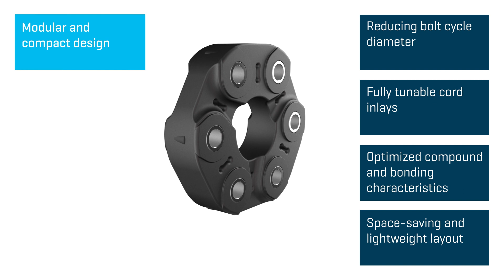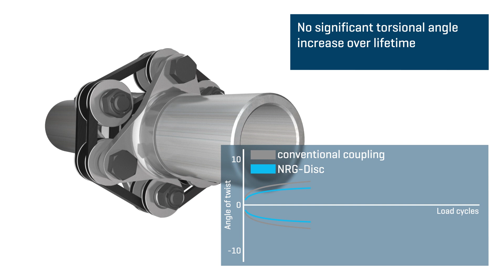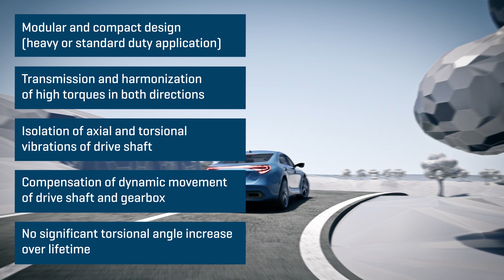Vibracoustic NRG-Disc - Flexible Coupling for Rear and All-Wheel Drive Vehicles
With the new cord-reinforced flexible prop shaft coupling, called NRG-Disc (New Rubber Generation Disc), Vibracoustic offers light vehicle manufacturers a cost-effective alternative to a hardy disc for all-wheel and rear-wheel drive vehicles.
The torsional vibration occurring in the motor is transferred to the prop shaft via the transmission, where it can have a disruptive effect in the form of airborne or structure-borne noise and vibration, and can even cause damage to the drive train in the long term. Typical symptoms are clunk noises, declutch bumps, and gear rattle noises.